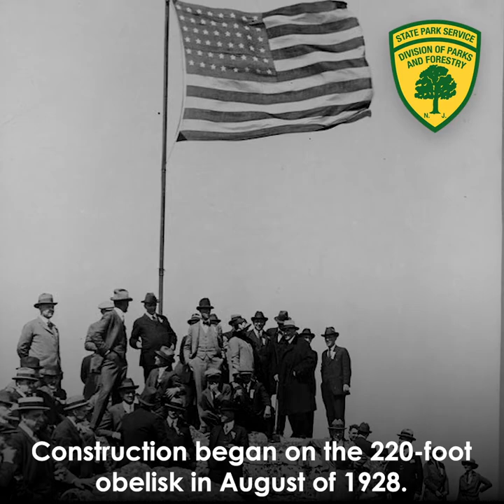High Point State Park- 90th Anniversary of the High Point Veterans Monument